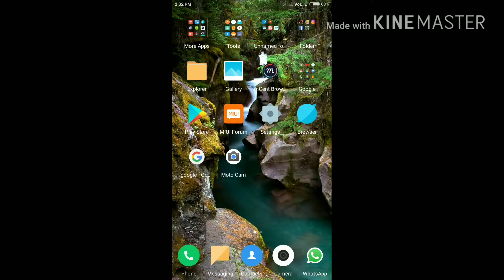MotoCam Camera APK For REDMI NOTE 4 and All devices without root.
Download link for Moto cam app for any device tested device REDMI NOTE 4:-